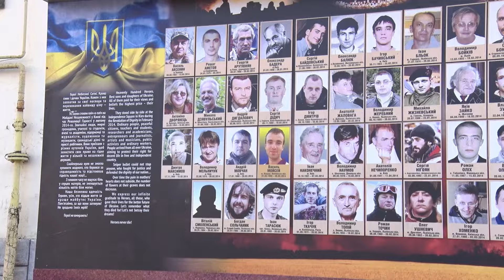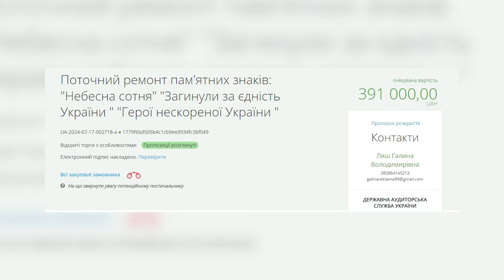💔Буде більше облич: розширять фотостенд зі світлинами загиблих у центрі Луцька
У Луцьку реконструюють фотостенд зі світлинами загиблих за Україну. Йому вже 10 років. Фотостенд складається із 3 частин. Першу поставили у 2014-му - Героям Небесної Сотні, пізніше з’явилася ще одна - на ній фото загиблих в АТО. Остання - у 2022-му, після повномасштабного вторгнення. Зараз тут 560 світлин. За словами директора комунального підприємства "Луцькреклама", стенд змінять, щоб розмістити ще фото.